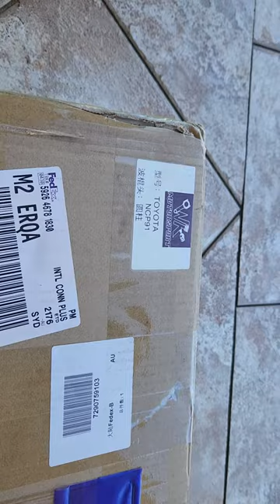Unboxing - WK Motorsport Shifter for Yaris NCP91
Will attempt to adapt it to the NCP13